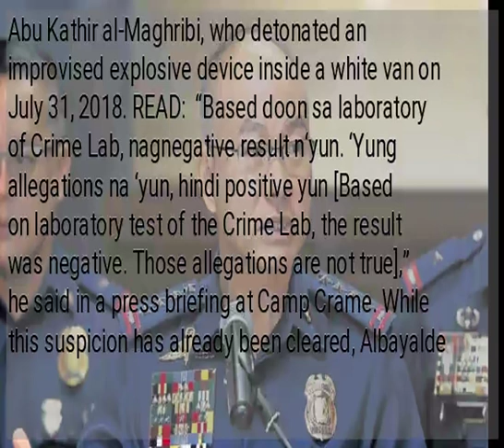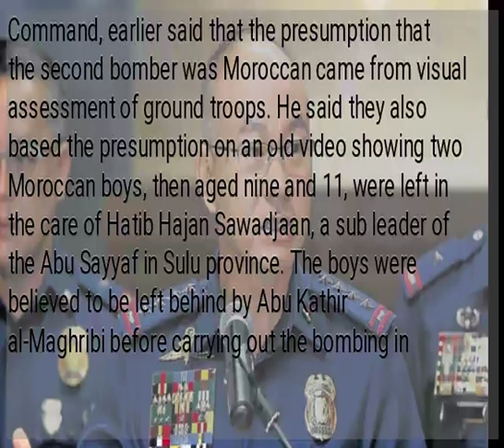PNP: 2nd suspect in Sulu camp blasts not son of Moroccan bomber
MANILA, Philippines — The second suspect in the twin blasts at a military camp in Indanan, Sulu is not the son of the Moroccan suicide bomber who attacked a military checkpoint in Lamitan City, Basilan last year, Philippine National Police (PNP) chief Gen. Oscar Albayalde said Thursday. Albayalde said a DNA test conducted by the PNP Crime Laboratory on the pair of feet recovered at the blast site and believed to be from the second suspect did not match samples from the remains of Abu Kathir al-Maghribi, who detonated an improvised explosive device inside a white van on July 31, 2018. READ:  “Based doon sa laboratory of Crime Lab, nagnegative result n‘yun. ‘Yung allegations na ‘yun, hindi positive yun [Based on laboratory test of the Crime Lab, the result was negative. Those allegations are not true],” he said in a press briefing at Camp Crame. While this suspicion has already been cleared, Albayalde said authorities still cannot identify the nationality or the name of the second suspect. He said the situation is different from the case of 23-year-old Norman Lasuca, believed to be the first suicide bomber on the June 28 attack, who was confirmed to be Filipino based on a DNA test with samples of a woman who claimed to be his mother. READ:  Lt. Col. Cirilito Sobejana, commander of the Armed Forces’ Western Mindanao Command, earlier said that the presumption that the second bomber was Moroccan came from visual assessment of ground troops. He said they also based the presumption on an old video showing two Moroccan boys, then aged nine and 11, were left in the care of Hatib Hajan Sawadjaan, a sub leader of the Abu Sayyaf in Sulu province. The boys were believed to be left behind by Abu Kathir al-Maghribi before carrying out the bombing in Lamitan City last year, killing himself and 10 persons. READ:  AFP Chief-of-Staff Gen. Benjamin Madrigal had also earlier described the second suspect, who wore a black shirt and a bonnet during the attack, as a “short man,” but said ground troops were not sure if he was indeed a young man. The military earlier reported that the first bomb went off as they were inspecting Lasuca, a suspected member of the Abu Sayyaf, at the gate of the camp of the 1st Brigade Combat Team. This is when the second bomber then ran inside the camp. Soldiers fired at him, but at the moment his body hit the ground, the IED he was wearing also went off. Authorities said the twin bombings have killed seven persons and injured 22 others. /jpv...